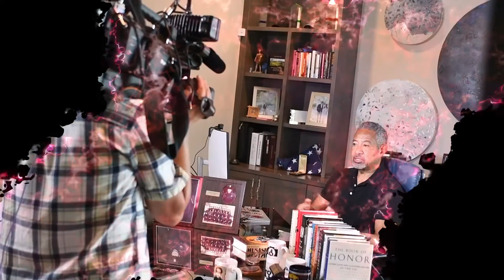The Power of Strategic Integration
Countless dollars and hours are invested annually in building and revising strategic plans. Some get placed on a bookshelf only to gather dust until it’s time to plan again. Others get started, but far too many projects fail to be fully implemented.

Effective leaders understand that it requires more than building a plan. Structure and systems also play a considerable role and often dictate success. Strategic Integration challenges leaders to think beyond strategic planning and focus on essential elements for successfully implementing strategy.

Today's guest is Adriana Girdler, President and Chief Efficiency Officer of  CornerStone Dynamics.

She is one of Canada’s foremost business productivity specialists. Adriana is a Lean Six Sigma Blackbelt with over 20 years of experience in productivity and process improvement launched her company CornerStone Dynamics in 2008.

Adriana has worked in various industries, leading companies to improve what they do, how they do it, and their bottom line.

Adriana holds PMP (Project Management Professional) and CET (Certified Engineering. Technologist) designations. Adriana is an entrepreneur, professional speaker, workshop leader, and author of “Efficiency Matters,” the SparkShift book series, and The Visual Vision Statement Workbook. Adriana also created the Slay Project Management Five-Hour Online Course, which teaches you the practical side of project management.

She is a TEDx speaker and contributor to the Huffington Post to Thrive Global. Adriana has her own YouTube channel and has appeared on CBS, CBC, CTV, CHCH, Global, 680News Radio, Newstalk 1010, Sirius XM, and The Globe and Mail. Adriana is passionate about improvement and efficiency in both people and organizations.

Let’s dive in and talk about process management, strategy, and its importance on leadership.

where to find Adriana Girdler

 -Tips on accelerating your professional career & slay your project